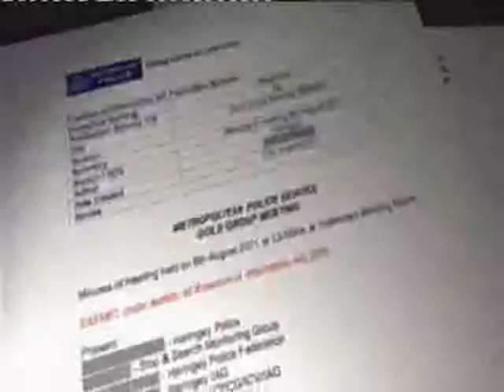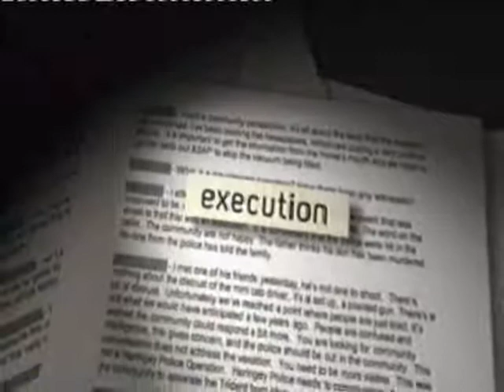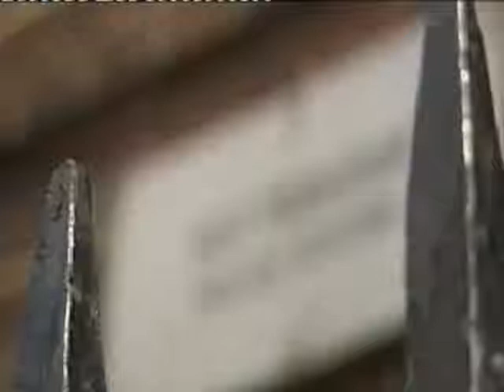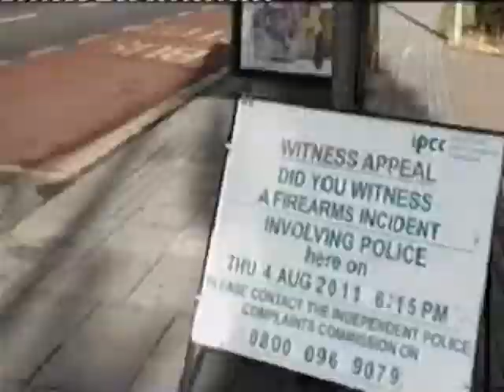Could Tottenham riots have been prevented? Channel 4 News - Mark Duggan 19 August 2011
Amid all the anguish and recriminations of the riots, there's one central unanswered question: What really happened in the 48 hours after Mark Duggan was shot dead in Tottenham.

Once Mr Duggan was pronounced dead on Thursday night, jurisdiction for the killing automatically passed to the Independent Police Complaints Commission.

By the following morning word on the street was Mark Duggan, who was born and bred on the Broadwater Farm estate, had been executed. But no one had yet contacted Mr Duggan's parents.

As night fell some four hundred people had gathered at the Duggan family's home on the estate to pay their respects. Tensions were rising, passions were inflamed.

But it was not until Saturday morning that community leaders were called to an urgent meeting with police in Tottenham.

Warnings missed by police

Channel 4 News has obtained the confidential minutes to this crucial meeting, which happened 7 hours before Tottenham was to go up in flames. It reveals evidence of police being warned over and over again by community representatives.

One said the word on the street is that this was an execution. Another said the community were not happy. Another said there was a lot of distrust. And one more urged police to be out in the community.

The minutes reveal that the Police felt their hands were "tied" in what they could say to the community due to the ongoing investigations being undertaken by the IPCC.

The officer who chaired the meeting detective superintendent Gurdup Singh at one stage said "our hands are tied with what we know and what we can say" and ". we want to recommend to the IPCC that they communicate to reassure the communities"

The Police told Channel 4 News that community concerns were passed on to the IPCC, but the IPCC told Channel 4 News that they were not contacted until 8pm that evening.

The events in Tottenham reveal a lack of clarity in the rules governing responsibility for community liaison between the MPS and the IPCC when serious incidents occur.

Junior officer left to deal with protest

In the crucial intervening hours, the lead officer left Tottenham. A more junior officer was left to deal with an impending demonstration by Mark Duggan's family who wanted answers about the shooting and to report what they saw as a murder. They waited and waited until the shutters at Tottenham police station came down.

A Chief Inspector came out to speak to the crowd, they demanded a more senior officer. While they waited, the numbers in front of the Police station grew.

At 8.15pm, the Duggan family gave up and went home. Within minutes, cars were set alight. And so began the first in a series of riots across the country.

The Metropolitan Police told Channel 4 News tonight: "Senior officers were aware of some concerns being expressed by particular community leaders.

"However they had no definitive intelligence to indicate that events would escalate as quickly and as violently as they did."

IPCC says it's reviewing how it handled the entire case and is now engaging with communities directly to obtain their feed back.

By now dark clouds were looming. The IPCC were finally contacted at 8 o'clock that night - 20 minutes before the first police car was set on fire.

The demonstrators, frustrated at they way they'd been treated, made plans to leave. But by this time a large crowd had gathered in Tottenham, many of them filled with anger.

An hour later there was another call to the IPCC that Tottenham had erupted.

The IPCC says it's reviewing how it handled the entire case and is now engaging with communities directly to obtain their feed back.

Some in the communities see the Metropolitan Police as impotent. Many have memories of 25 years ago when Broadwater Farm was the scene of ugly and violent riots. They wonder what happened to the lessons which were supposedly learnt back then?